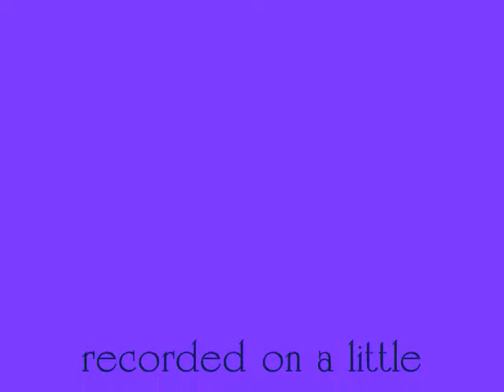"Another Pretty Face" - Violation (Original Band Song 1984)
My uncle's band doing their original song live at the Nooseneck Inn, R.I. 1984.
This song was among many recorded on a little cassette recorder that I brought along to the show that night! I recently found this tape while moving!